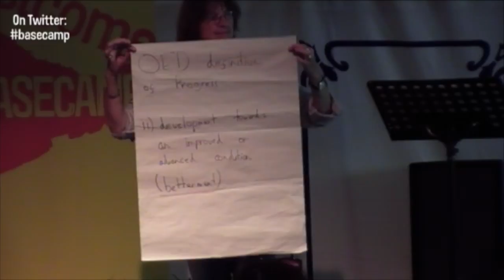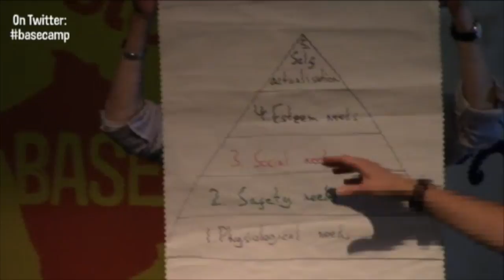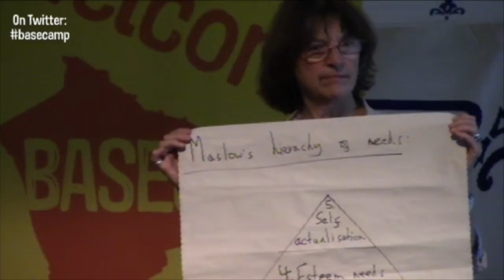Basecamp 2014: Keynote: You can't stop progress, so why are we here?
Friends of the Earth's Director of Policy and Campaigns, Craig Bennett, asks "You can't stop progress, so why are we here?"